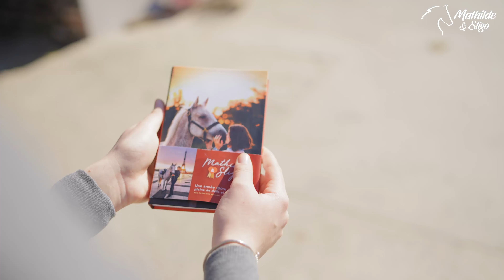ON VOUS LE CACHE DEPUIS 1 AN ! (trop hâte que vous puissiez le voir en vrai)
Merci à Rachel et Sabrina pour ces superbes photos 🤍 Et merci à Hamelin pour leur confiance 💛

Snap : mathoujs2006

✨ Ma tenue disponible sur WestCheval, code SLIGO10 pour -10% sur tout le site !

Mathilde & Sligo